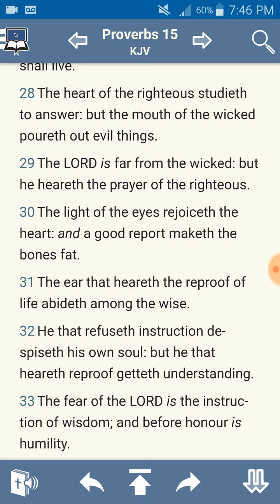Do for Yahawah, Yahawah will do for you